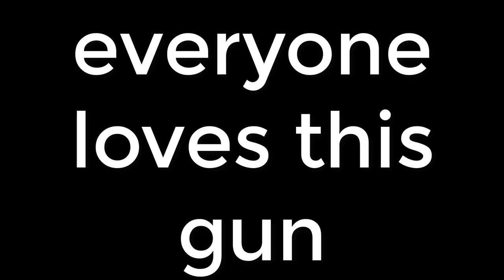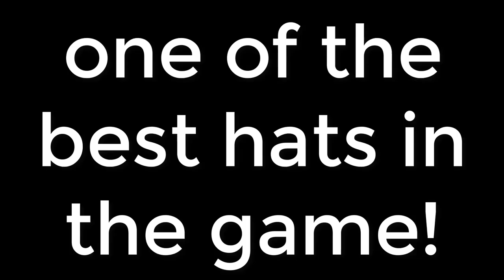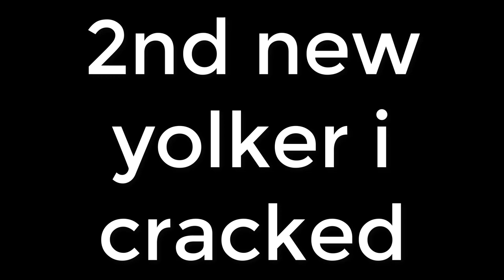Cracking *HYPER RARE* Codes In Shell Shockers!!!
Thanks to everyone who gave clips of them cracking codes to make this possible!
➡️Ali Gamer YT (loads of items (coz his account is better than mine)
➡️Agent Adam (sunglasses)
➡️Flat Planet (buck & albino crackshot)

Here is the link to my unlisted video of a competition entry I did at school (pls like):

Thumbnail: Why?